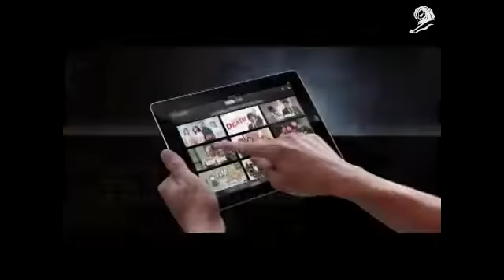Реклама HBO GO. Яхта